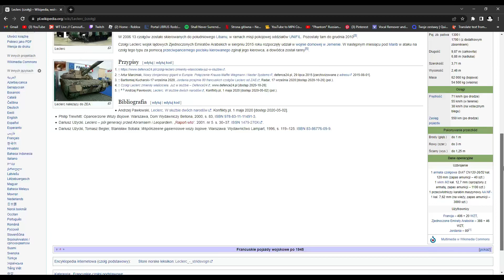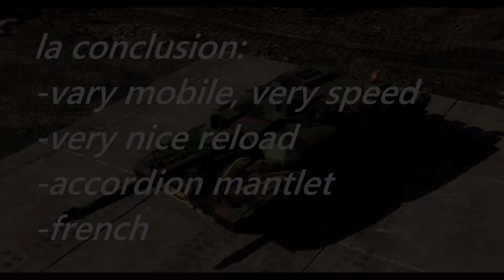how 2 la leclerc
shitpost, kek